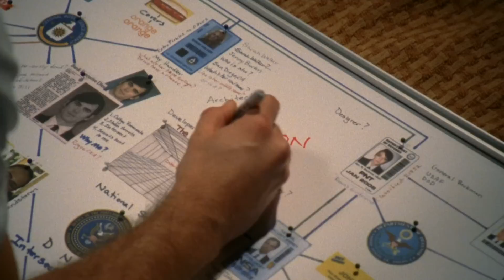Chuck S02E16 HD | Bloc Party -- Signs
Bloc Party -- Signs is featured in Chuck!  If you are a fan of Chuck and music support these artists and purchase the songs! Hope you enjoy.  There is much more to come.

In honor of Magnus's #1 song! Listen to the podcast about Chuck Music

SEASON 2
Chuck: The Complete Second Season
Chuck: The Complete Second Season [Blu-ray]